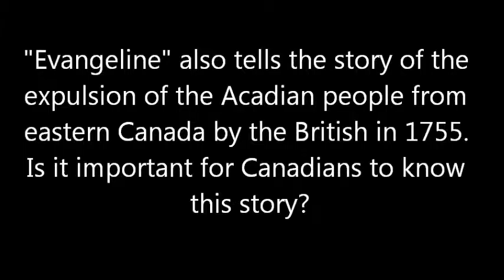In Conversation with "Evangeline" creator Ted Dykstra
Ted Dykstra talks about the evolution of Evangeline the musical and its potential future.